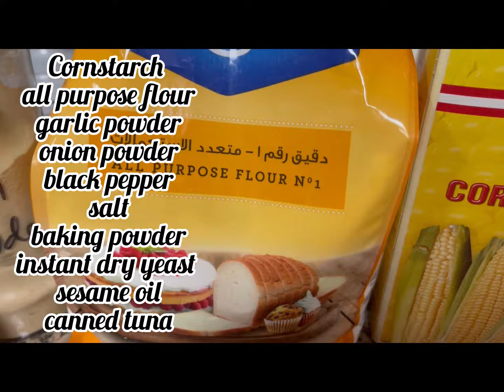Tuna veggie balls .. homemade sauce …ulam serye…tusok tusok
craving for street foods